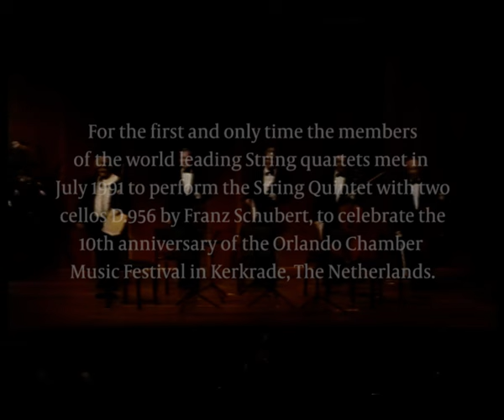Historic Schubert Quintet played by Brainin, Carlyss, Farulli, Metz and Berlinsky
For the first and only time the members of the world leading String quartets met in July 1991 to perform the String Quintet with two cellos D.956 by Franz Schubert, to celebrate the 10th anniversary of the Orlando Chamber Music Festival in Kerkrade, The Netherlands.

This is  an impression of the rehearsal and the life performance played by:

Norbert Brainin - Primarius Amadeus Quartet
Earl Carlyss - second violin Juilliard Quartet
Piero Farulli - viola Quartetto Italiano
Stefan Metz - cello Orlando Quartet
Valentin Berlinsky - cello Borodin Quartet